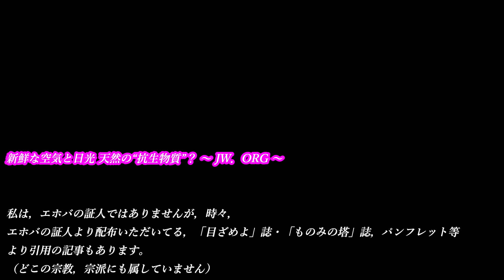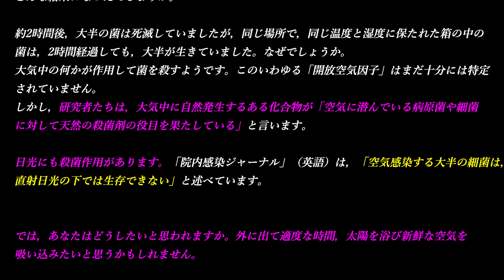新鮮な空気と日光 天然の“抗生物質”？ ～ JW．ORG ～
私は，エホバの証人ではありませんが，時々，
エホバの証人より配布いただいてる，「目ざめよ」誌・「ものみの塔」誌，パンフレット等より引用の記事もあります。
（どこの宗教，宗派にも属していません）
＊いろんな宗教にも交わりました（立正佼成会，創価学会，キリスト教のカトリック，プロテスタント等）

その中で，聖書に忠実に教えてるのは，エホバの証人と思います。

「目ざめよ」誌 2015-3月

『新鮮な空気と日光 天然の“抗生物質”？』

20世紀半ばに化学的抗生物質が発見されると，医師たちはある種の病気を根絶できると期待しました。
この新薬は当初，期待どおりの成果を上げましたが，広く使われるようになると，抗生物質耐性菌が出現するようになりました。

感染症への新たな対抗手段を見いだすために，一部の科学者たちは，昔ながらの病気の予防法をもう一度見直しています。
それには，日光と新鮮な空気を健康増進に役立てるという方法も含まれています。

過去から教訓を学ぶ
昔，英国には，日光と新鮮な空気による治療を推奨した人たちがいました。
医師のジョン･レットサム（1744～1815年）は，結核にかかった子どもたちに海辺の空気を吸わせ，日光浴をさせました。
1840年，外科医のジョージ･ボディントンは，屋外で働く人々 ― 農業従事者や羊飼いなど ― は概して結核にならないが，多くの時間を屋内で過ごす人たちは感染しやすいと述べました。

フローレンス･ナイチンゲール（1820～1910年）は，クリミア戦争で負傷した英国の兵士たちを看病する際に，それまでの看護の方法を改革したことで有名になりました。
ナイチンゲールは看護に関する本の中で，次のような質問をしています。「皆さんはだれかの寝室に……夜，また朝窓が開けられる前に行くことはありますか。そして，空気がよどんでいたり臭気を感じたりしますか」。また，病室の空気は患者の身体を冷やすことなく，屋外と同じ清潔さに保つことを勧めています。そしてこうも述べています。
「私のこれまでの看護経験から言えることは，病人にとって新鮮な空気に次いで重要なのは，光です。……そしてただの光ではなく，直射日光であることが重要です」。
当時，寝具や衣類の天日干しも健康増進につながると考える人も少なくありませんでした。

1800年代以来，科学は進歩を遂げていますが，現代の研究においても昔と同じような結論に達しています。
例えば，2011年に中国で行なわれた研究で，換気の悪い混雑した大学の寮では「呼吸器感染症にかかる割合が高まる」ことが分かりました。

世界保健機関（WHO）は，外気を建物内に取り入れることなど，自然換気が感染予防に重要であると認めています。
2009年に発行されたWHOのガイドラインは，医療施設での感染リスクを減らす効果的な手段として，自然換気を活用するよう勧めています。＊

「それはすごい。でも，科学的にはどうだろうか。日光や外気がどうして感染を防ぐのだろうか」と思われるかもしれません。

自然界の殺菌剤
英国国防省の敷地で行なわれた実験から幾らか答えが得られます。科学者たちは，ロンドン上空で生物兵器が爆発した場合，空気の安全性が確保されるまでの時間を検証しようとしました。
それで，病原菌の空気中での生存力を見極めようとクモの巣に大腸菌を付着させ，それを外気にさらしました。大腸菌は太陽光線で死滅するため，実験は夜間に行なわれました。どんな結果になったでしょうか。

約2時間後，大半の菌は死滅していましたが，同じ場所で，同じ温度と湿度に保たれた箱の中の菌は，2時間経過しても，大半が生きていました。なぜでしょうか。
大気中の何かが作用して菌を殺すようです。このいわゆる「開放空気因子」はまだ十分には特定されていません。
しかし，研究者たちは，大気中に自然発生するある化合物が「空気に潜んでいる病原菌や細菌に対して天然の殺菌剤の役目を果たしている」と言います。

日光にも殺菌作用があります。「院内感染ジャーナル」（英語）は，「空気感染する大半の細菌は，直射日光の下では生存できない」と述べています。

では，あなたはどうしたいと思われますか。外に出て適度な時間，太陽を浴び新鮮な空気を吸い込みたいと思うかもしれません。
それはきっと健康に役立つことでしょう。

＊ 大気汚染，騒音，消防法，安全などの理由により，窓を開けておくことが望ましくない場合もあります。

より「朝焼けの街」